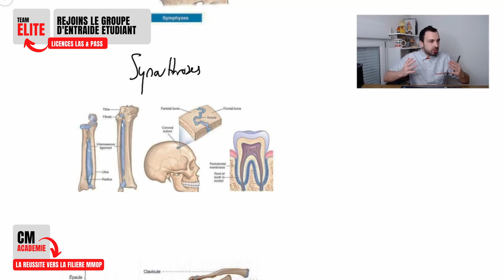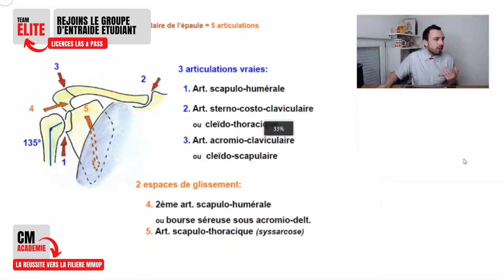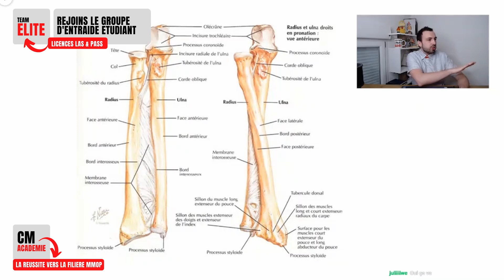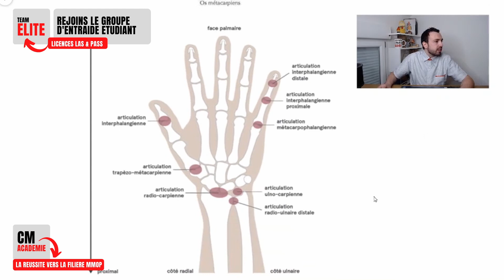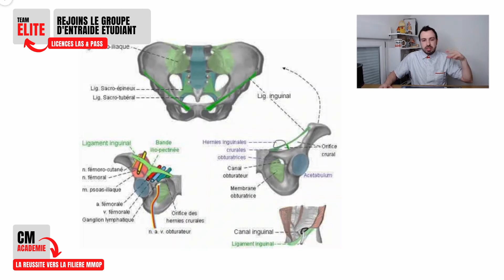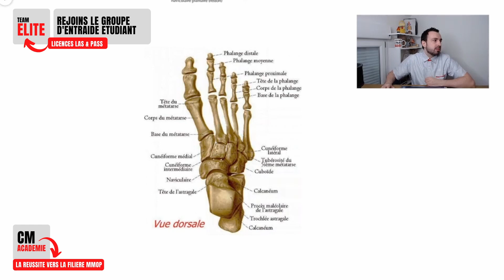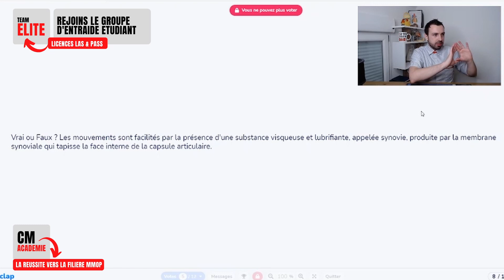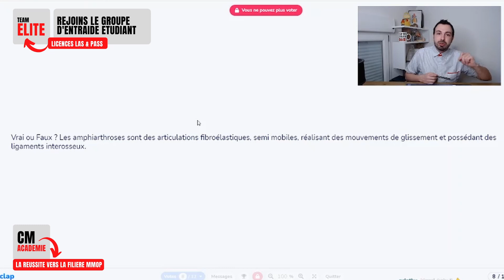LICENCES LAS/PASS : 📺Anatomie des articulations (Extrait #4 - Stream-cours sur TWITCH)